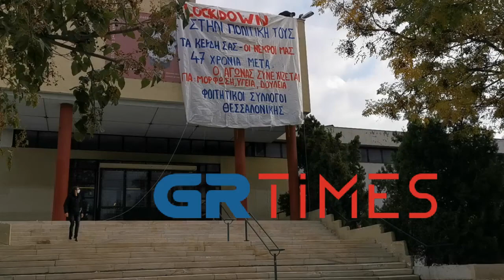Ανάρτηση πανό στην πολυτεχνική σχολή ΑΠΘ - GRTimes.gr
Κατεβάστε την εφαρμογή του GRTimes για να ενημερώνεστε πανεύκολα στη συσκευή σας:
Για να είσαι πάντα ενημερωμένος και με τις αποκλειστικές ειδήσεις